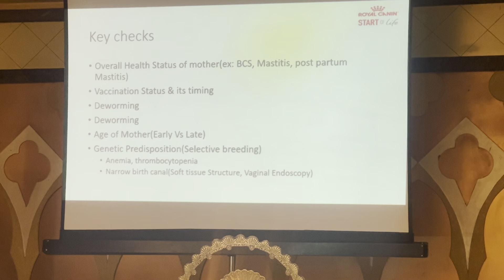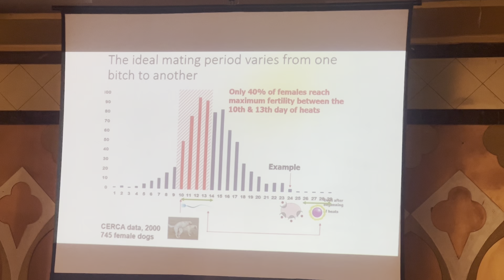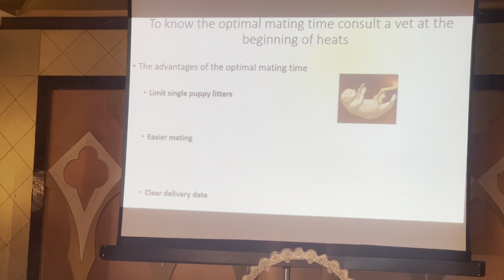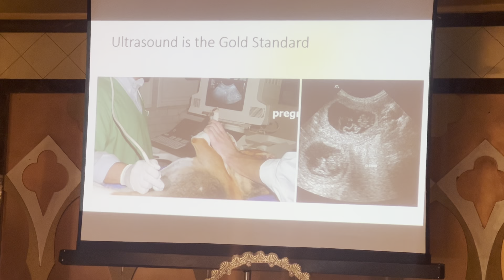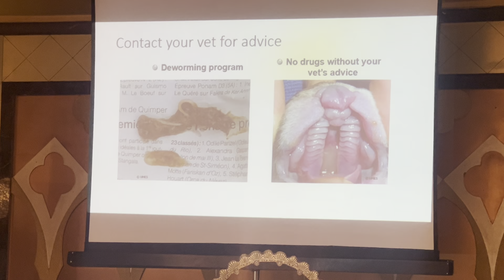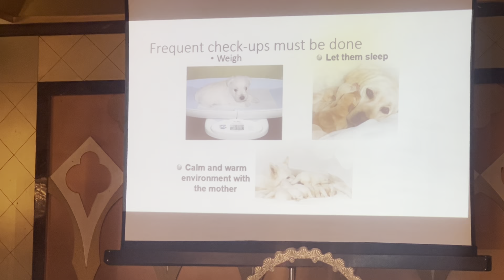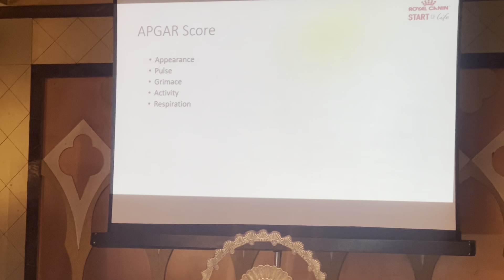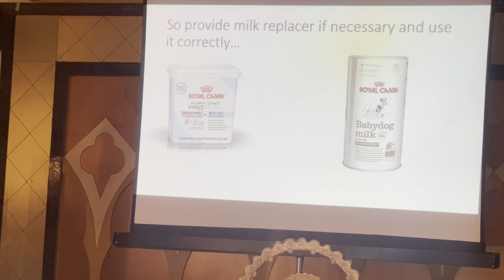Dog female se 100% bache lene hai to mat krna ye galtiya